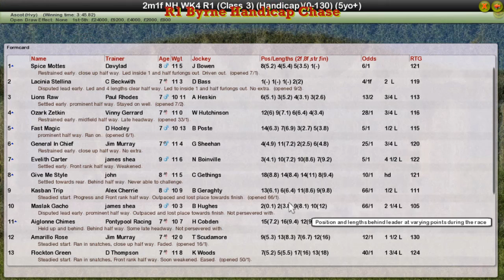NH WK4 R1 Byrne Handicap Chase